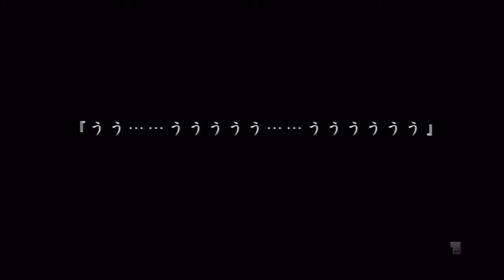ひろむちゃん二回戦！『真流行り神』 #12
『真流行り神』を実況プレイ！